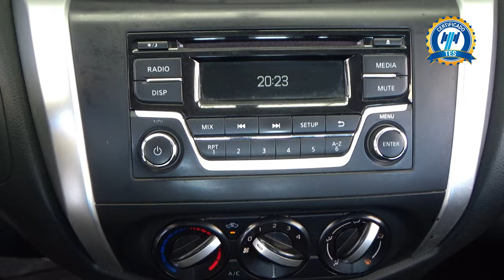Nissan / NP300 Doble Cabina / 2020 - 31125